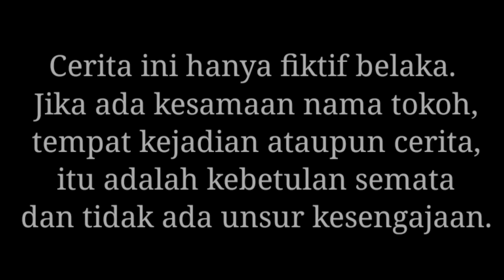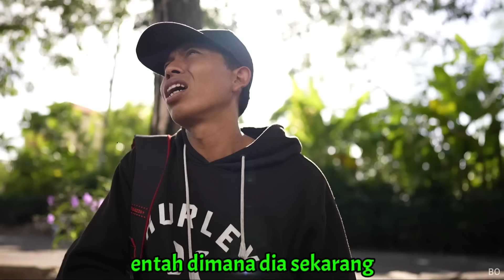DRAMA | Kenapa Bapakku Harus Pergi Episode 3 | Mikael Family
Semoga terhibur..